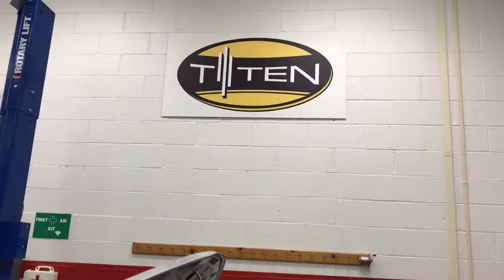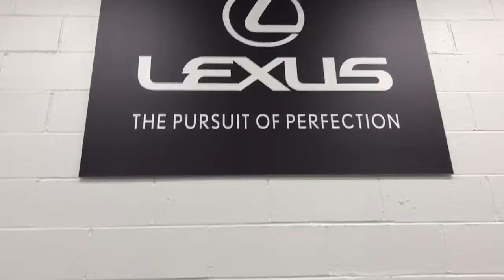Automotive mannequin challenge T-Ten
For the T-Ten photo competition Suffolk county community college made a mannequin challenge in the shop like no other